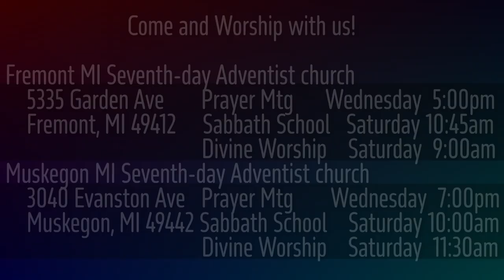1 Samuel 16:1-5 Provided Myself a King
Saul is rejected from being king, but has God selected someone else? Samuel is disapteched to find and anoint him.